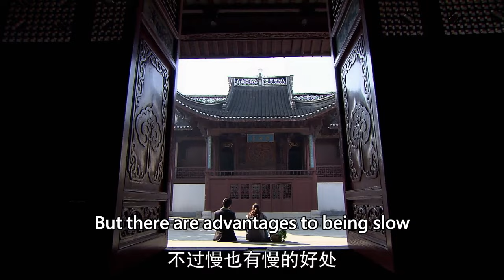Girl complaint handsome police to attract him, and she succeeded in winning heart